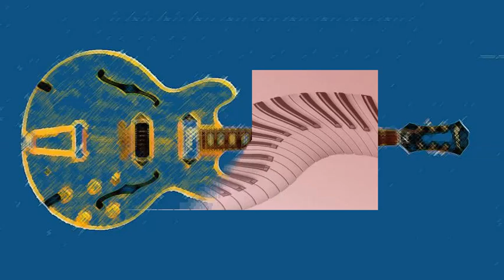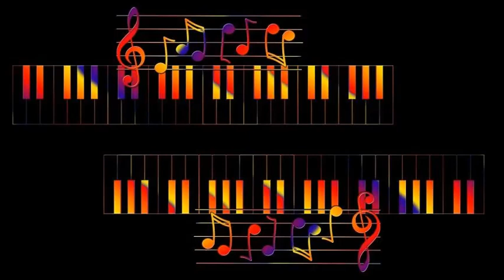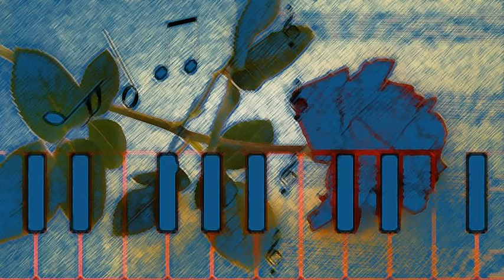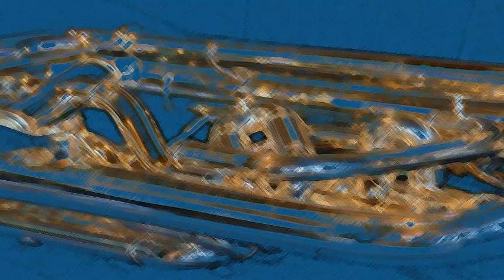The Thelonious Monk Quartet - Monk's Dream